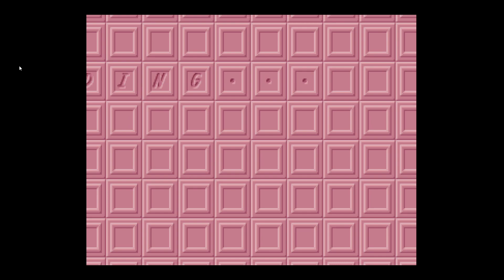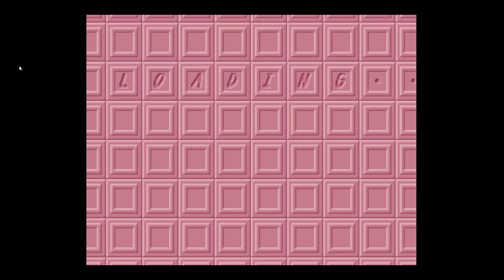[Um Jammer Lammy] Episode 2: Fire Fire!!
Time to put out a fire!!!

This is a personal playthrough of Um Jammer Lammy and contains commentary from the player.
Um Jammer Lammy & PaRappa the Rapper are registered trademarks of Sony Interactive Entertainment America LLC